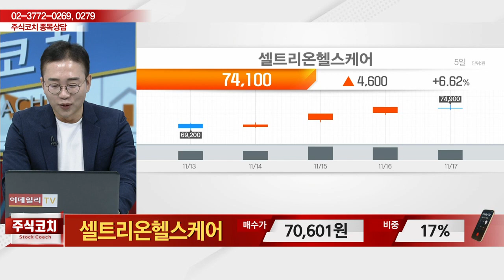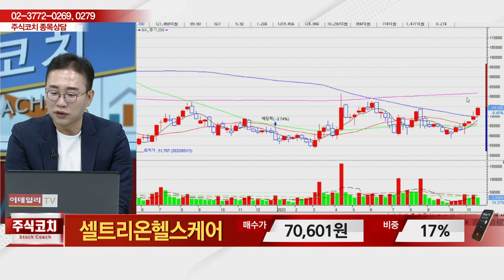셀트리온헬스케어(091990)_김현구 전문가_종목 상담 (20231118)